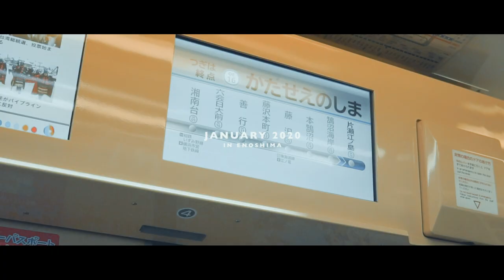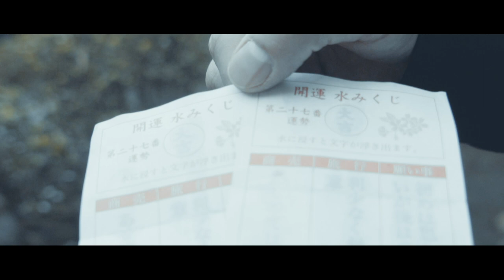Florida Georgia Line H.O.L.Y. | CINEMATIC VLOG 011 SONY a6500